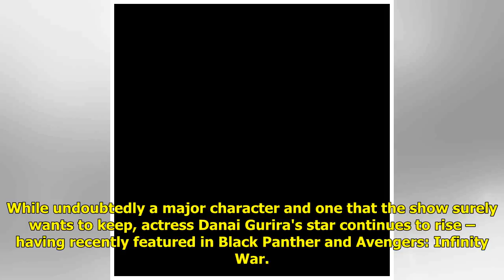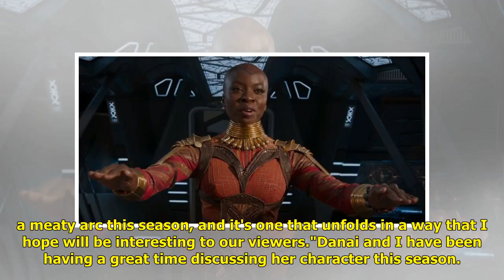The Walking Dead new boss addresses Michonne fate for season 9 and beyond